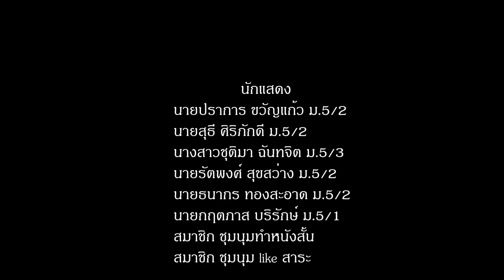win wonder By ชมรมหนังสั้น โรงเรียนควนเนียงวิทยา!!